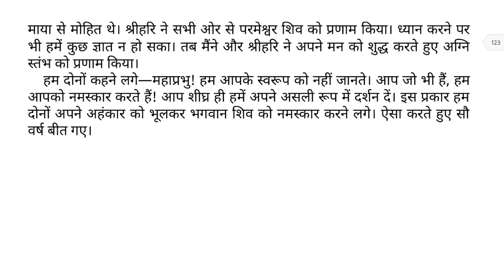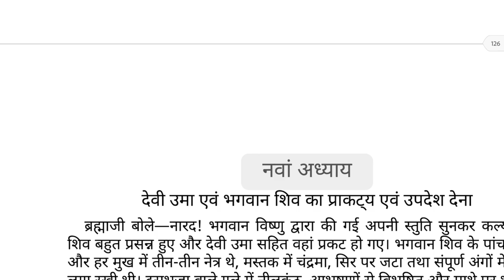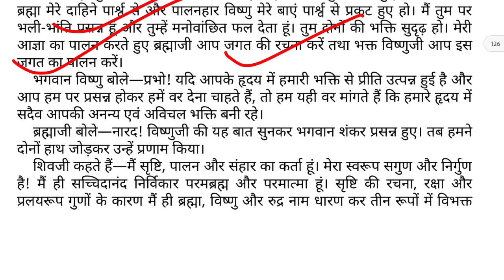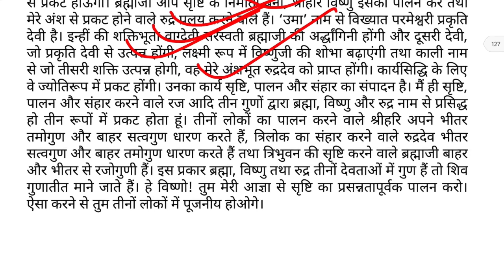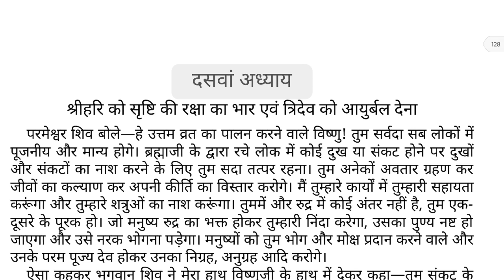Day-10 सम्पूर्ण श्री शिव महापुराण | Full Shiv Puran Hindi - Shiv Puran Katha Complete in Hindi Audio